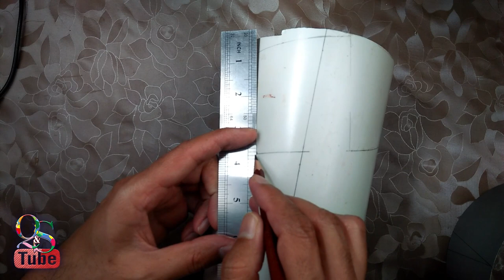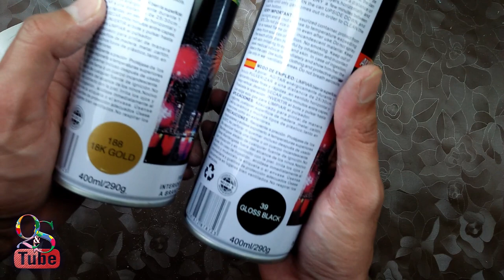How to make a modern Lamp from PVC Pipe || DIY room decor idea || Craft with Q&S Tube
In this video, I will show you How to make a modern Lamp from PVC Pipe. PVC Pipe is an amazing crafting material. We can make so many art pieces from PVC Pipe. This video is all about DIY room decor ideas. In this video tutorial, you will watch how to make a lamp from PVC Pipe. Start Crafting today and never get bored in this hard time of free time. Use anything available in your house and start a DIY project. Make crafting your hobby in the leisure period because this is an amazing indoor activity. Do crafting in leisure while you are getting bored. Crafting is the best thing to do in free times.

Subscribe Our Channel and Click the BELL Icon to get Notification of each and every New Video and Keep Watching stunning and Beautiful videos of Extremely Satisfying  Art and Craft contents

Some of the Beautiful Creative Ideas by Q&S Tube